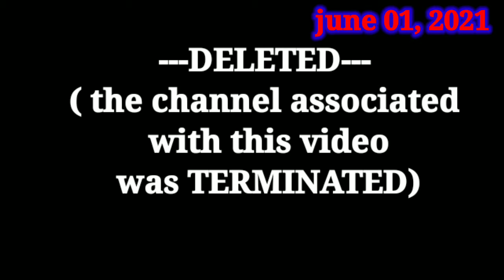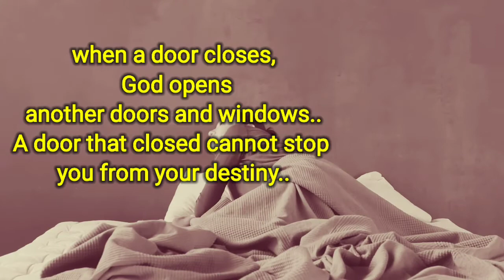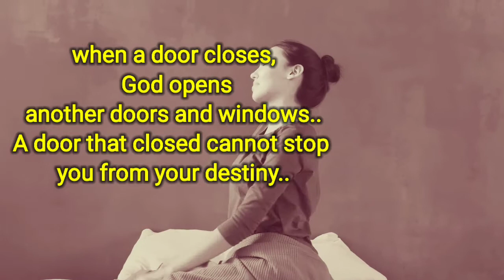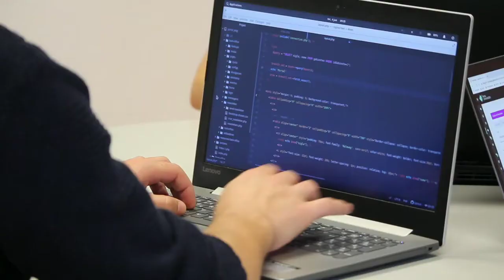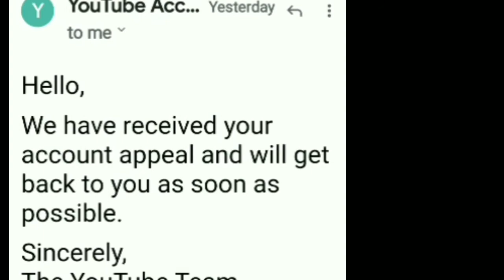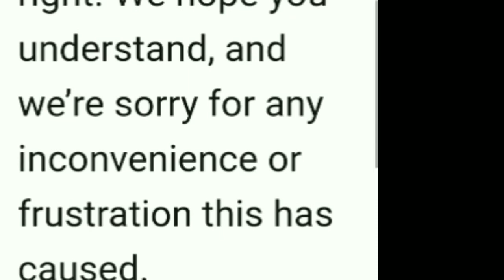how to restore deleted youtube channel? my experience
Ang videong to ay tungkol sa sarili kong experience sa Deleted Youtube channel at kung Paano ko nabawi